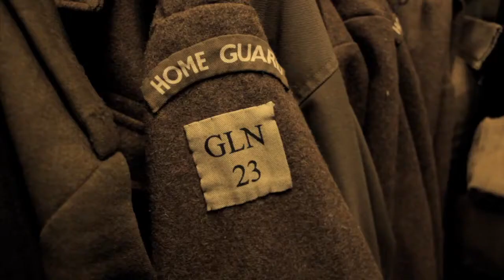Home Guard costume